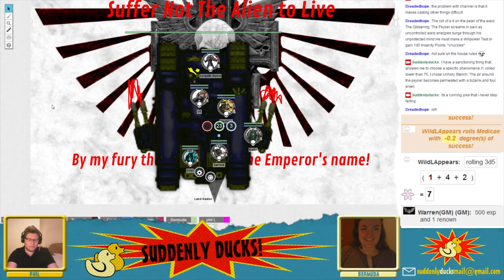Suddenly Ducks! play Deathwatch (02) - Part 3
Castor joins the group in time to get some XP.  The kill team finishes wiping out the Tyranids in the temple and will descend through the hole in the floor in the next episode, in pursuit of the lost artifact.